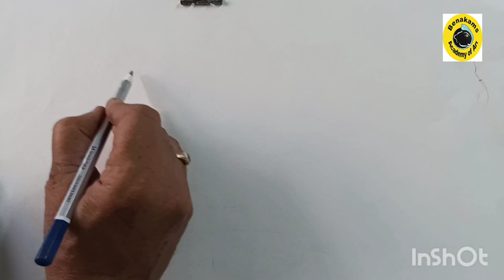simple easy sketching of birds easy learning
benakams Academy of art and design

conducted art courses
6 months course,
 3 month course
one year diploma certificate course
 and
 hobby classes
 online classes and
offline classes both

 also
art gallery also available for exhibition